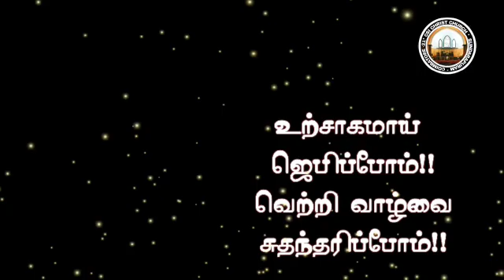லெந்து கால தியானம் | 02-04-2022